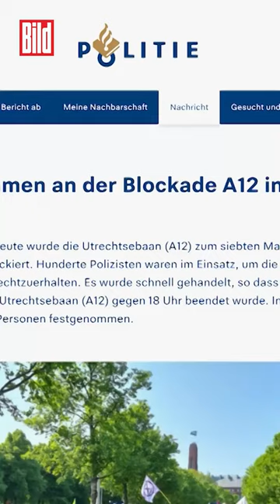Wasserwerfer-Einsatz gegen Klima-Chaoten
Sie blockierten die Autoahn.